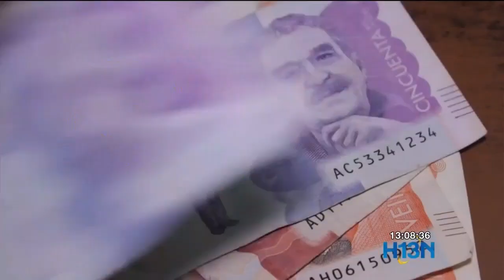Adelantan la prima de fin de año a los servidores públicos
El presidente Iván Duque anunció el adelanto del pago de la prima de fin de año para más de un millón de empleados públicos del Gobierno Central, una medida que ya había tomado la Gobernación de Antioquia.

Empresas privadas se sumaron con el objetivo de fortalecer la reactivación económica.